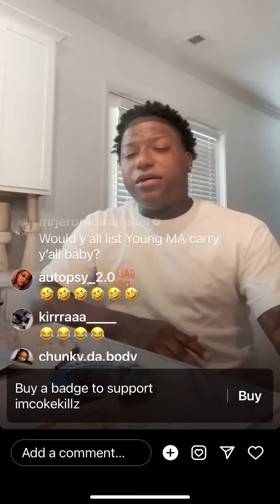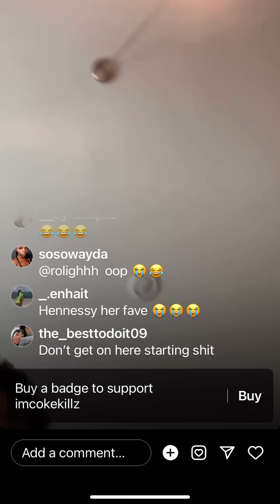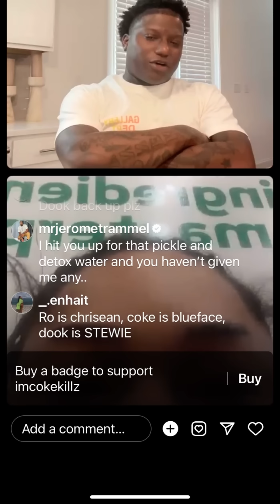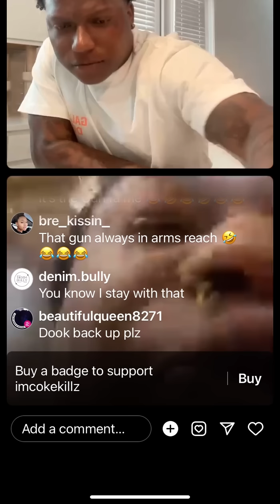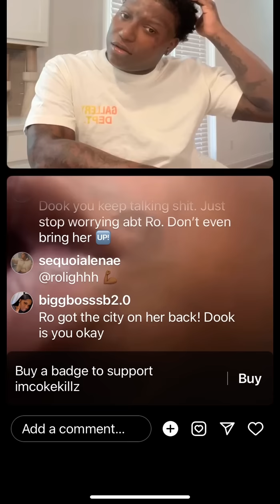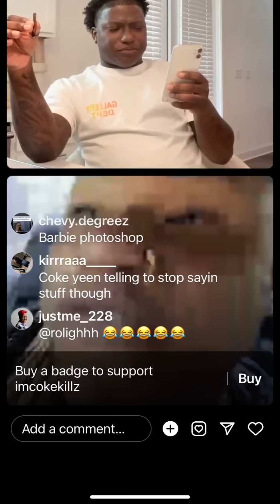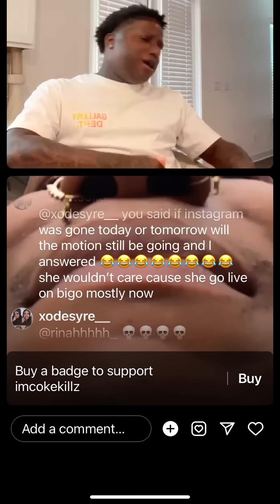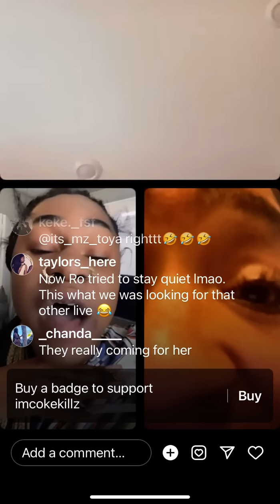Dook & Ro get into it on Cokes live it gets heated